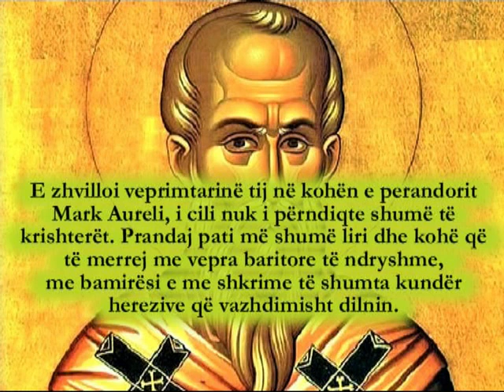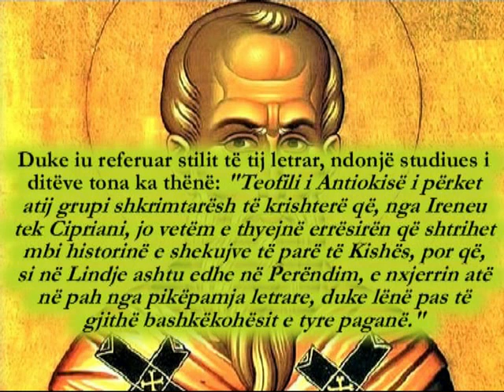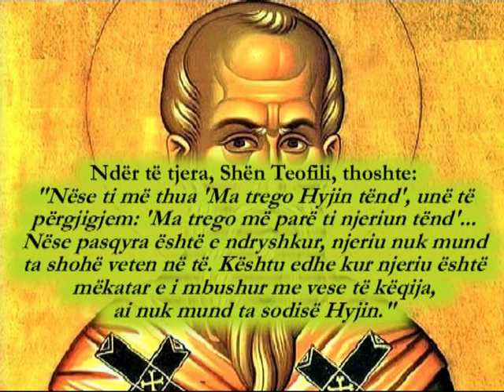Shenjti i ditës (13 tetor): Shën Teofili i Antiokisë